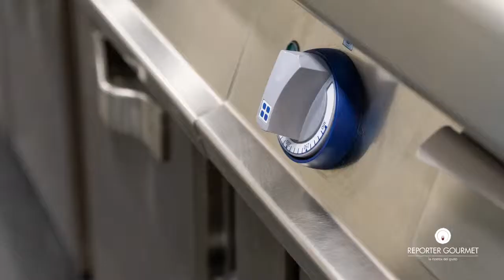Gico per Grand Hotel Parker's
Lo chef Domenico Candela si racconta a Marco Colognese. Il ristorante George, all’interno del GRAND HOTEL PARKERS di Napoli, è oggi il suo regno, un luogo personalizzato per le esigenze della sua cucina.
Che cosa serve per lavorare serenamente e avere un’organizzazione perfetta in cucina? Cosa non può mancare oggi in un ristorante?